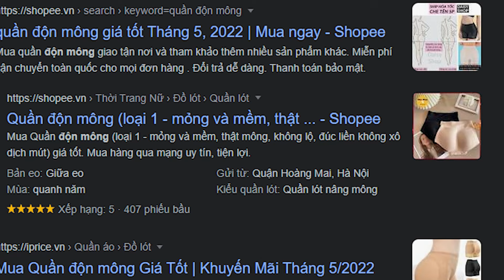CrisDevilGamer LẦN ĐẦU XEM CÓ KHÔNG GIỮ MẤT ĐỪNG TÌM của TRÚC NHÂN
Video chỉ có mục đích giải trí, hài hước và gây tiếng cười, không hề có ý lăng mạ hay sỉ nhục bất kì cá nhân hay tổ chức nào cả!
Group Động Quỷ của CrisDevilGamer:
CrisDevilGamer Reaction hôm nay sẽ trở lại và sẽ lợi hại hơn với một trong những reaction được mong chờ nhất đó là bài hát của anh Trúc Nhân mang tựa đề CÓ KHÔNG GIỮ MẤT ĐỪNG TÌM , hãy cùng Cris Devil Gamer đắm chìm trong những suy nghĩ của Cris nhé
|____| Yeah ! Highfive !